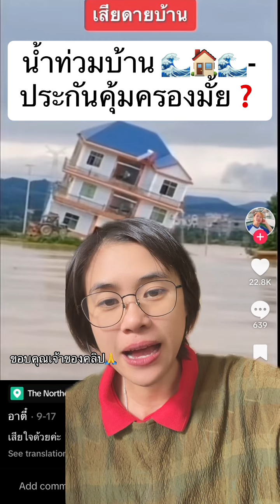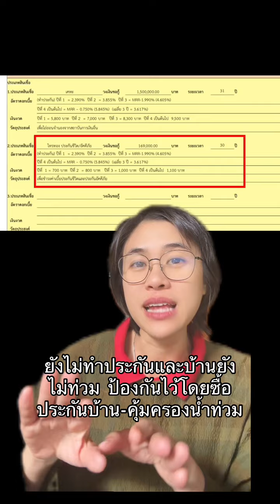น้ำท่วมบ้าน 🌊🏠🌊-ประกันคุ้มครองมั้ย❓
น้ำท่วมบ้าน 🌊🏠🌊-ประกันคุ้มครองมั้ย❓กู้สร้างบ้าน